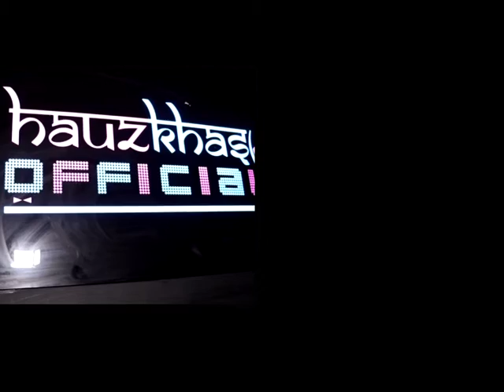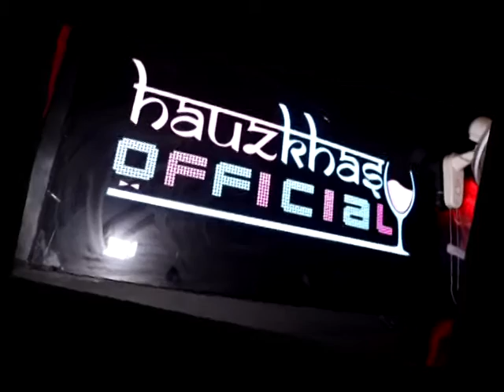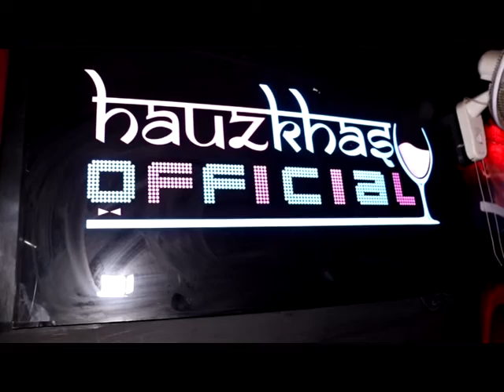Tseries Music monetized by the copyright owner, or they have chosen to receive analytics about it.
Tseries Music